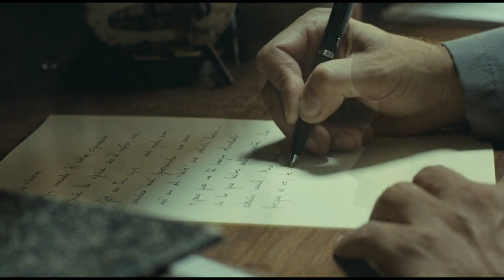5 June 2023